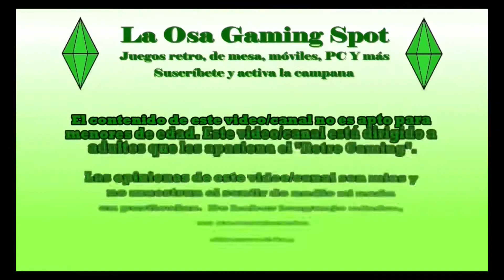RETO 100 BEBES - SIMS 2 - Roxanna y Naceris reciben una visita inesperada (parapelos) - video 17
¡Hola mis queridos pandas! Sean todos bienvenidos a un nuevo video. En este décimo séptimo video del reto de los 100 bebes de los sims 2 Roxanna y Naceris reciben una visita parapelos!!! Eso y mas en este nuevo episodio del Reto de los 100 bebés... que lo disfruten!!!

No olviden dejar un nombre de varón y otro de hembra en los comentarios y si les gustó este vídeo dejen su like, compartanlo y comenten algo bien cool... y no olviden suscribirse y darle a la campanita para que YouTube les notifique cada vez que yo subo un nuevo video!!! Gracias por todo su apoyo roadto100subs​​​